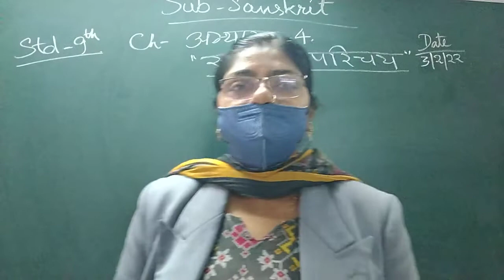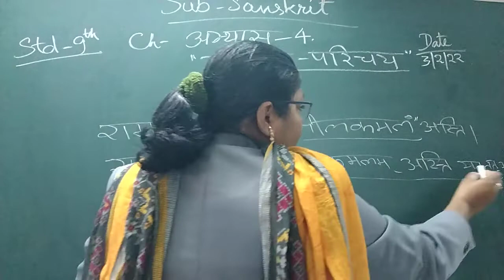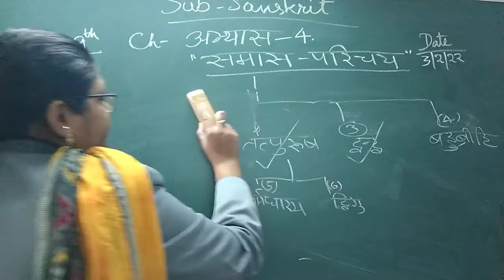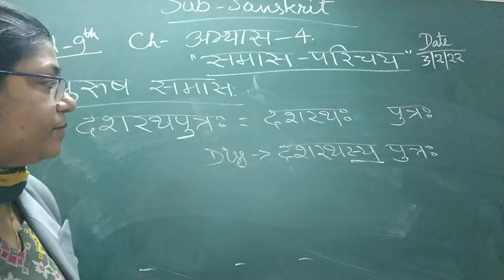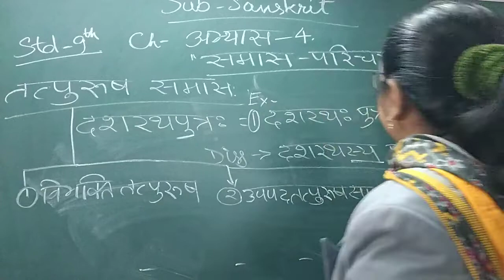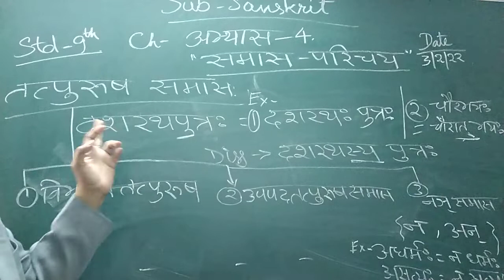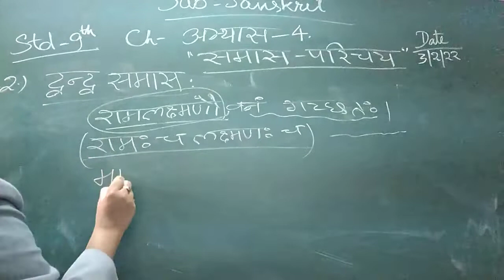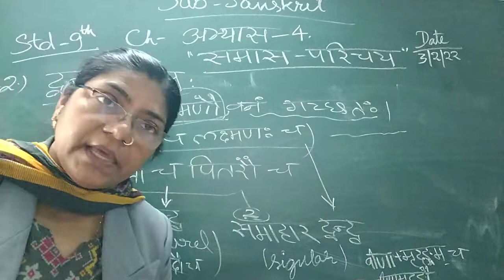ENG MED STD 9 SUB SAN SAMAS ABIYASH 5